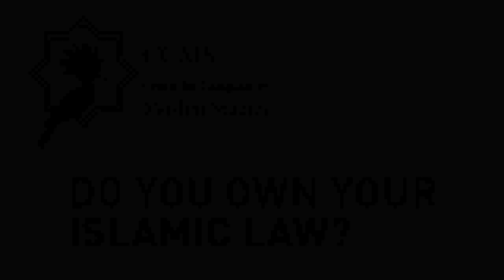HiMY SYeD -- Dr. Rumee Ahmed, Do You Own Your Islamic Law, CCMS SFU, Vancouver, November 10 2018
HiMY SYeD -- Dr. Rumee Ahmed, Do You Own Your Islamic Law, Sharia Compliant: A User’s Guide to Hacking Islamic Law, CCMS SFU, Centre for Contemporary Muslim Studies at Simon Fraser University, Vancouver, Unceded Coast Salish Territory, British Columbia, Canada, Saturday November 10 2018